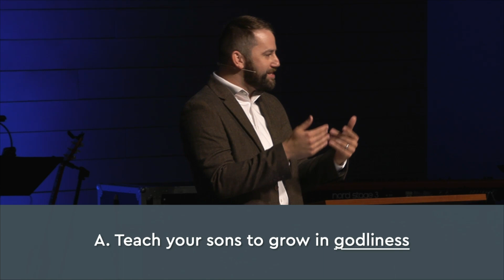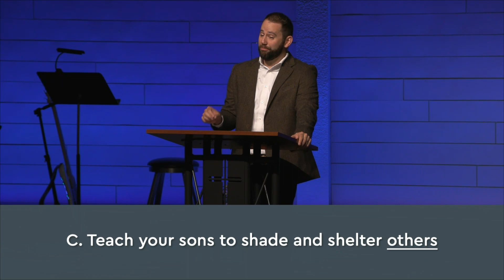A Mother's Daily Prayer | Psalm 144:12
May 12, 2024 // Psalm 144:12 // Pastor Zach Peterson // First Baptist Church at Weston // A Mother's Daily Prayer // Mother's Day